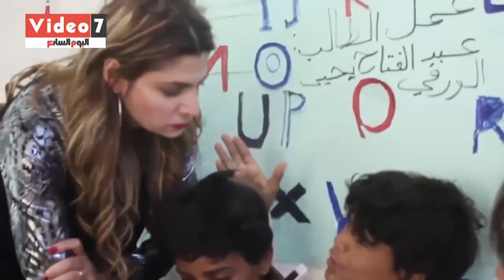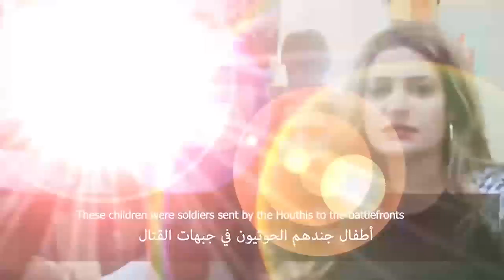وقود الحرب .. ألاطفال مجندون بإلاكراه Fuel of War: Child soldiers on frontlines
Fuel of War: Child soldiers on frontlines

تابعنا ع
فيس بوك